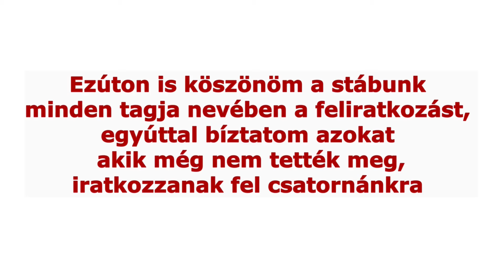Egy tehetséges énekes, aki szülésznőnek készül- Beszélgetés Molnár Laurával-162.adás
Molnár Laura Nagymagyarról származik. A dunaszerdahelyi egészségügyi középiskola végzős diákja  praktikus nővér szakon. Énekelni már kis ovodás kora óta nagyon szeret. A jövőben szeretne  komolyabban és többet foglalkozni a zenével, de már most előszeretettel hívják rendezvényekre, ünnepségekre  a fiatal tehetséget.